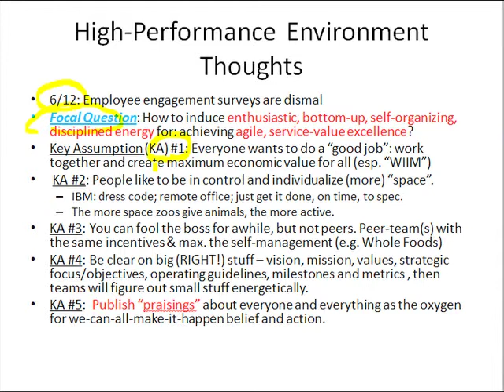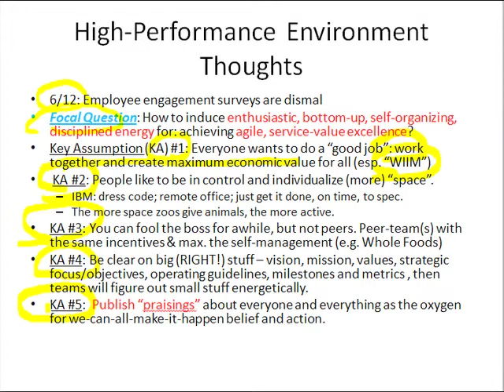Slide 1: High-Performance Environment Thoughts